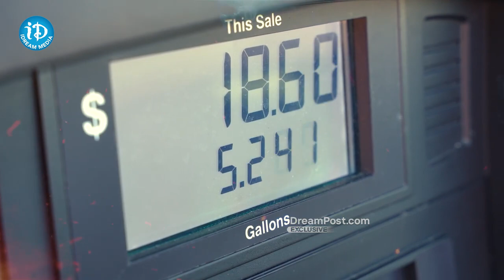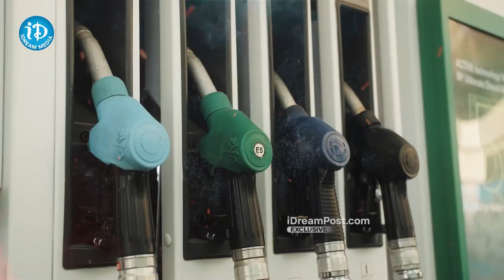అంబానీ దెబ్బ అదుర్స్..! దిగొచ్చిన పెట్రోల్ ధరలు | Mukesh Ambani Latest News | iDream Khammam